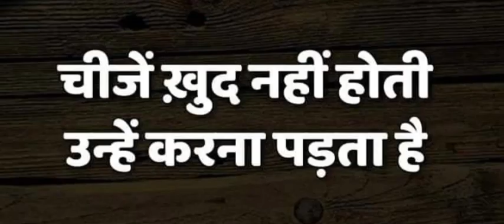आज की खूबसूरत बातें || चीजें खुद नहीं होती उन्हें करना पड़ता है || अब्दुल अमीन बरकाती